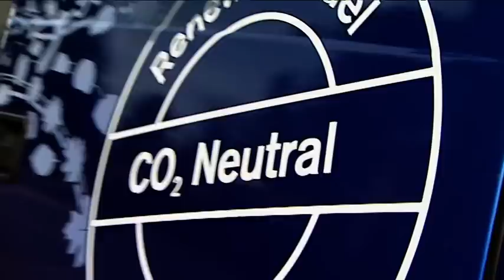All new Volvo Methane Trucks 2011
Volvo Trucks' long-term product development focuses strongly on sustainable transportation. The company's stand at IAA 2010 includes a Volvo FM with an engine that runs on methane and diesel, thus combining the diesel engine's high efficiency rating with the benefits of gas power. The truck offers up to 40 percent better fuel efficiency than the gas-powered trucks currently on the market. During next year, Volvo Trucks will start limited production of trucks featuring this technology.